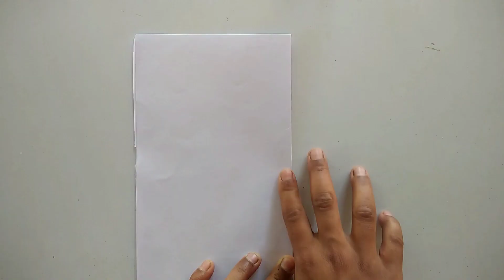DIY Mother's Day Card/Mother's Day Card Making/Handmade Card For Mom/DIY Cute Mother's Day Card.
Things we required for us-
1. Scissor
2. Fevicol
3. Craft paper
4. Pearl
5. Sketch colour

easy and beautiful mother's day gift
DIY cute mother's day gift
Diy mother's day greeting card
DIY cute birthday card making
easy and beautiful card for mother's day
mother's day card making ideas
handmade card for mom
handmade mother's day card
birthday card making ideas
beautiful mother's day card
easy handmade mother's day card
cute mother's day card ideas
beautiful birthday card ideas
handmade birthday gift for best friend
paper birthday greeting card